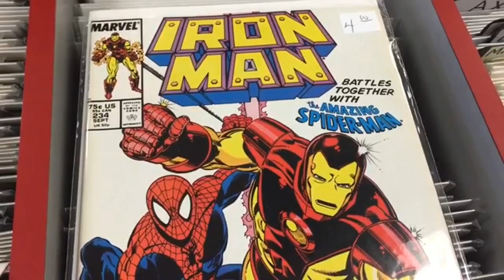Movies, TV shows drive interest in comics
Marc Nathan believes it all started with Iron Man in 2008. The Robert Downey Jr. vehicle, produced by Marvel Studios, grossed nearly $600 million and spurred a new craze over comics and their heroes...